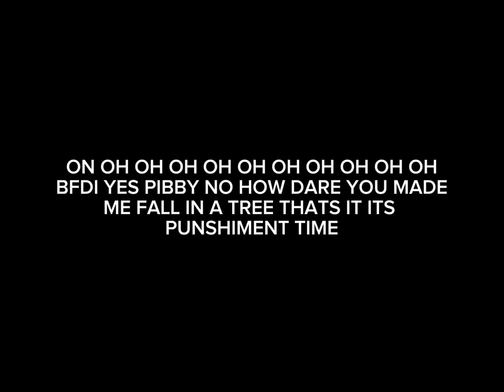GETS GROUNDED AND PUNISHMENT BY PINKIE PIE